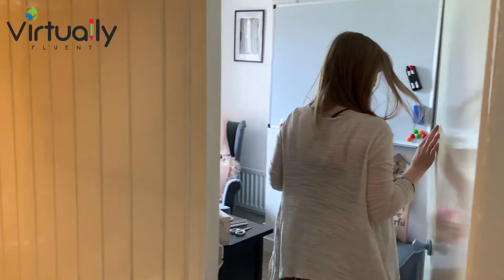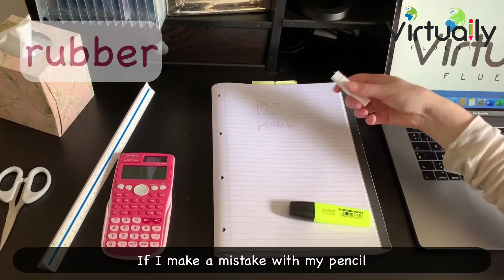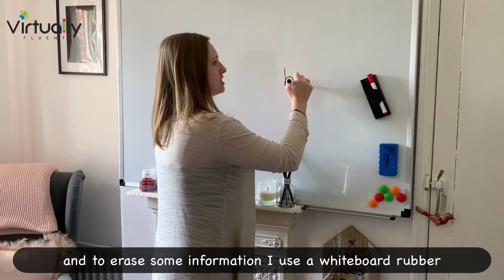Classroom Vocabulary (Beginner English Level)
English Level: Beginner (Pre-A1)

Join me on a mini-tour of my office/classroom to learn elementary vocabulary like CLOCK, WHITEBOARD and RUBBER.

📌 One-off payment of £50 (no additional costs)
📌 Unlimited lifetime access to every single course on our website (*including all new uploaded courses)
📌 Self-paced activities in grammar, vocabulary, pronunciation, reading, listening, writing and speaking
📌 20-minute private Zoom introduction session with a teacher
📌 Virtual personal tutor available via online messaging for any questions
📌 Downloadable course certificates
📌 Online forums and English learning community
📌 Easy-to-follow syllabus from pre-A1 through to advanced levels
📌 Learning tips and additional materials for reading and listening practice